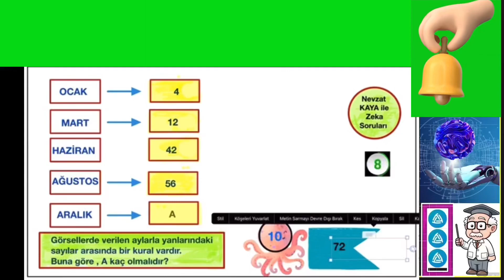NEVZAT KAYA İLE ZEKA SORULARI - ÇÖZÜM 3 - ÇÖZÜM VİDEOSUNDAN ÖNCE KENDİNİZ ÇÖZMEYE ÇALIŞIN.